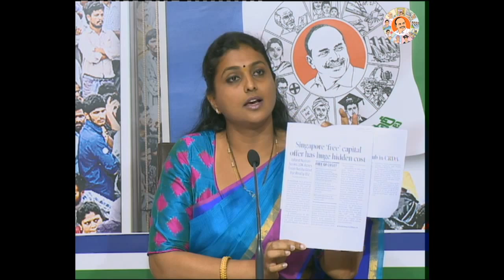YSRCP MLA RK Roja speaks to Media on AP CM Chandrababu Naidu's Master plan